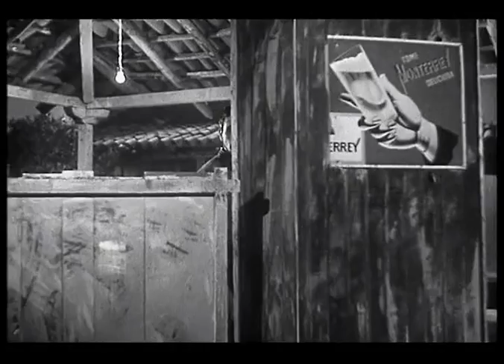Rossana pelicula completa 1954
"La Red/Rossana"

Reparto:
Rossana Podestà, Crox Alvarado, Armando Silvestre, Antonio Bribiesca con su Guitarra

Productora
Reforma Films
Género
Drama
País
México

Sinopsis
Después de un atraco dos amigos se reúnen en una zona costera aislada, lejos de la policía. También está la novia de uno de ellos, una mujer joven, bella y sensual...

Director
Emilio Fernández
Guión
Neftali Beltrán, Emilio Fernández
Música
Antonio Díaz Conde
Fotografía
Alex Phillips (B&W)

Epoca de oro películas